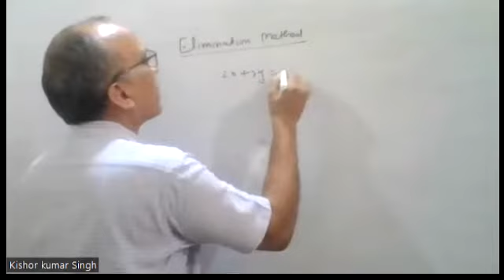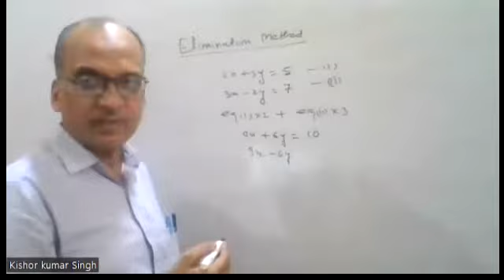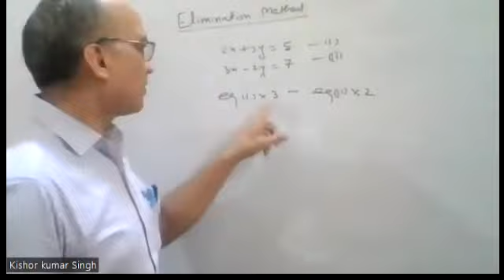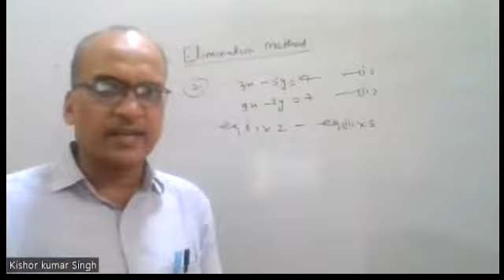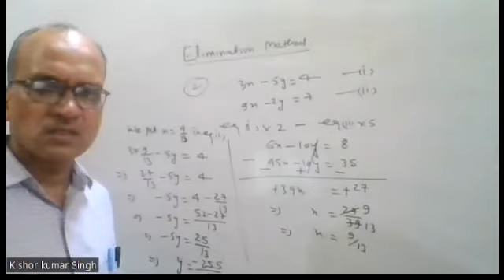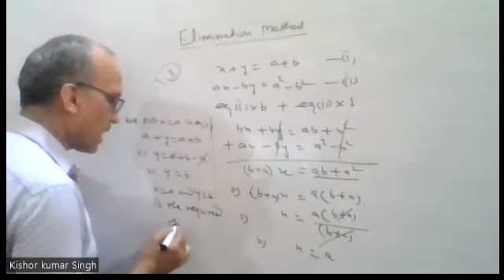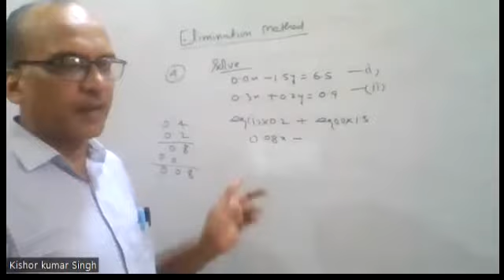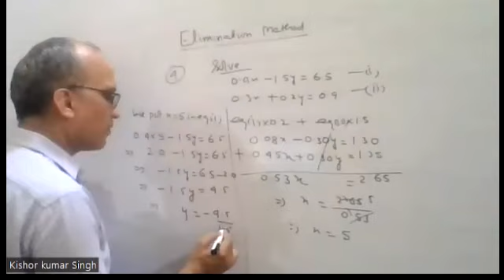X G +F Maths by K K Singh 11 05 2022